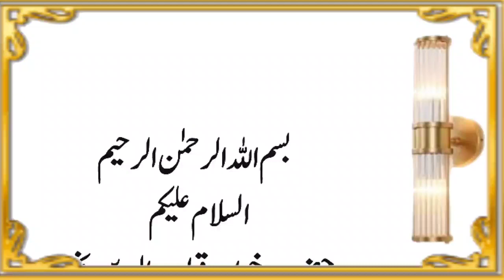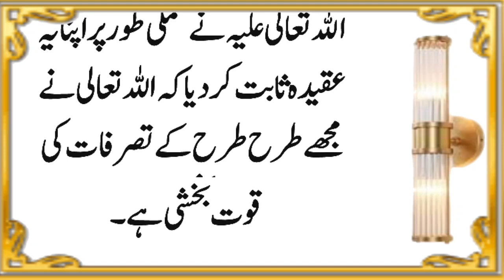Hazrat Qutbuddin Bakhtiyar Kaki R.A Ki Karamat | Karamat E Aulia | Islamic Moral Stories In Urdu